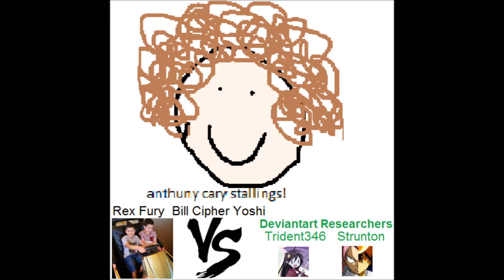Lapis VS Juvia! SHOWOFF SHOWDOWN!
Get ready for a battle so epic it'll make you wet your pants! Cause tonight, we have a battle between 2 splashing female fighters who are guaranteed to make you wet! ( ͡° ͜ʖ ͡°) That's right, Lapis VS Juvia! Who will win, and who will drown? It's time to find out!...

Deviantart Researchers!